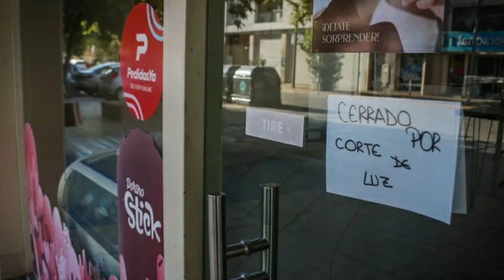El resumen semanal, en 120 segundos